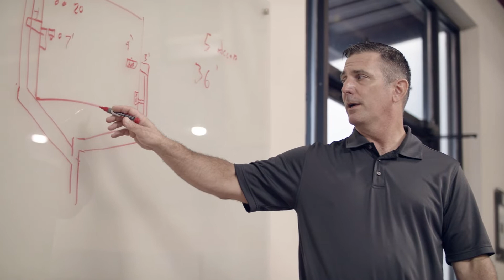The Job & The Culture— Come Work At Legacy Plumbing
Upfront, Upright, Uplift. We hold ourselves to the highest standards of quality and honesty. At Legacy Plumbing, our customers are at the heart of everything we do. We don't do gimmicks or sales pitches. We cultivate authentic relationships with our customers through actively listening to their needs and delivering service with integrity.